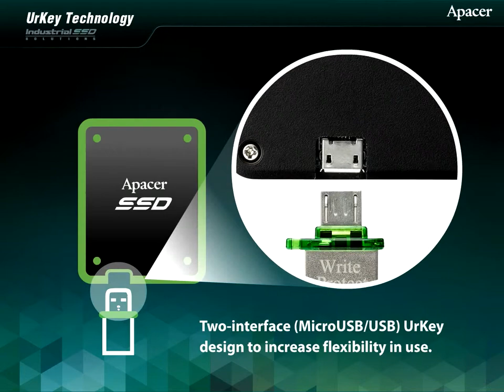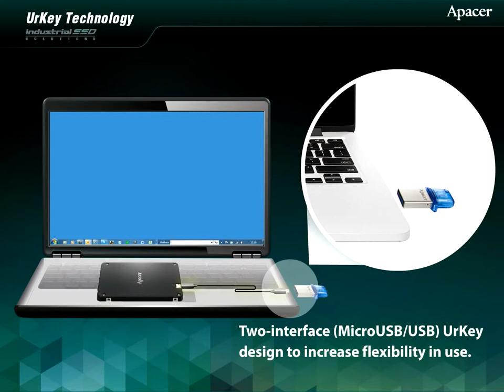Apacer Urkey SSD Technology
The newly launched UrKey Technology can trigger, enable or remove the three major special security instructions of CoreSecurity through its usb-based 2 way dongle.